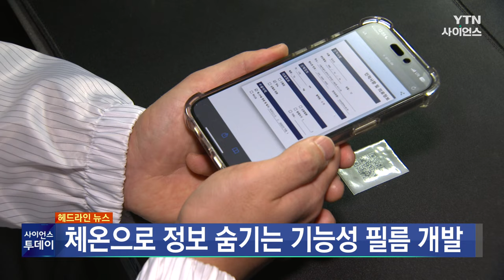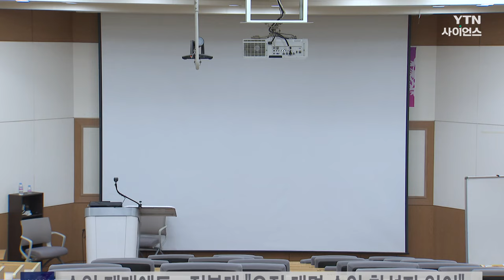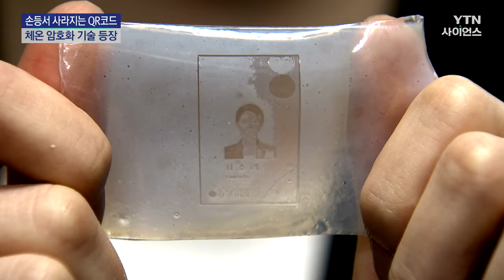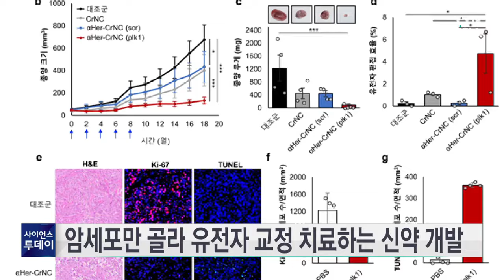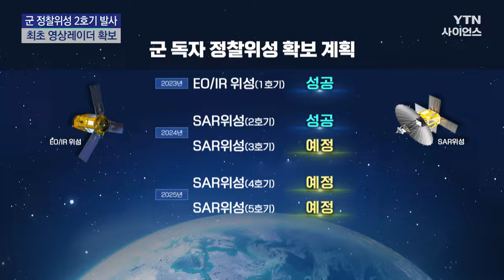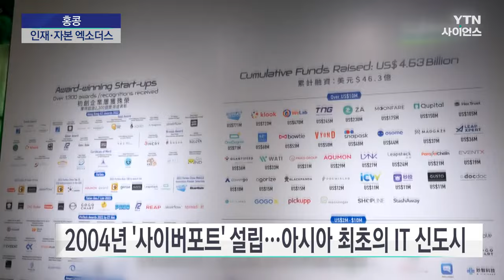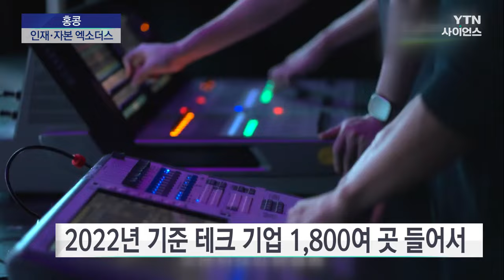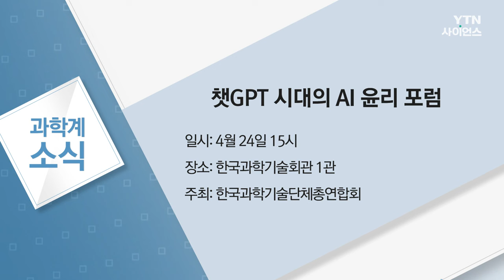[다시보기] 4월 8일 (월) 오후 사이언스 투데이 / YTN 사이언스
■ "2천 명 증원 필요성...대안 제시하면 열린 자세로 논의"

■ 수업 재개됐지만...전북대 "오전 대면 수업 참석자 없어"

■ 오는 15일부터 모든 병의원, 건강보험 비급여 항목 보고

■ [과학 한스푼] 손등에서 사라지는 QR코드...체온 암호화 기술 등장

■ 암세포만 골라 유전자 교정 치료하는 신약 개발

■ 최장 7일 동안 비행...산불 감시 계류형 비행선 첫선

■ "저게 뭐지?" 화산이 뿜어내는 '신기한 고리' 화제

■ [영상구성] '형형색색' 봄꽃 만발

■ 군 정찰위성 2호기 발사 성공...최초 영상레이더 확보

■ 정찰 2호기 탑재 SAR...악천후·야간에도 전천후 촬영!

■ 4월 대한민국 엔지니어상에 한신희·박용대 씨 선정

■ 보잉, 이번엔 엔진 덮개 벗겨져 긴급 회항...사임하는 CEO엔 거액 급여

■ [과학도시] 홍콩! IT신도시의 시초…지금은 엑소더스 위기